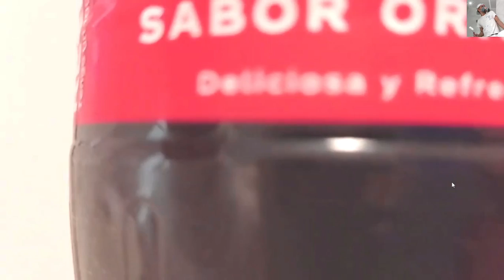como QUITAR PEGATINAS SILCONA o PEGAMENTO de la pared antes de pintar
Como quitar silicona o cualquier tipo de residuo de una pared, madera plastico o mueble esta técnica vale para casi todo además después arreglamos los agujeros y pintamos para dejarlo perfecto.
👉Pistola de calor
👉Palo alargador que uso
👉Pintura plastica muy buena